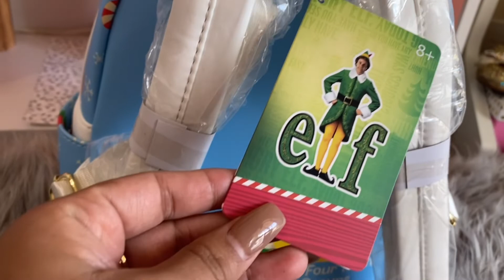Loungefly Christmas Unboxing 🎄🎄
Hello girlfriends!!! How have you all been?  If you have gotten any Christmas loungefly goods let me know which one you got and if you liked it or exceeded your expectations this one surely did. ￼🎄